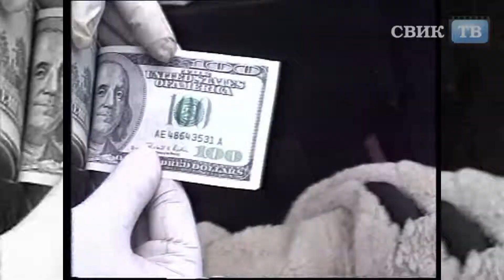Воронеж банда фальшивомонетчиков в сборе